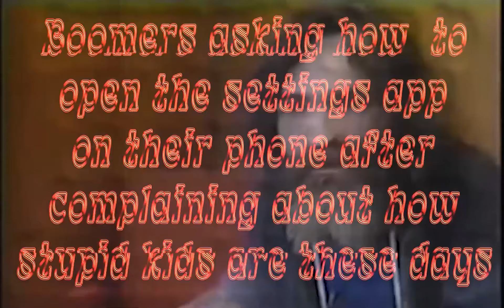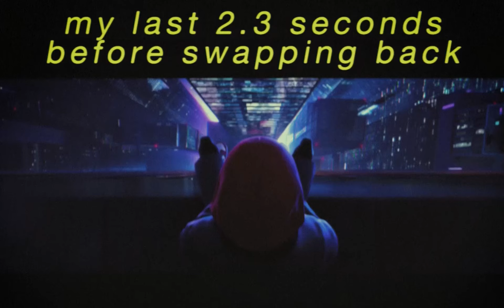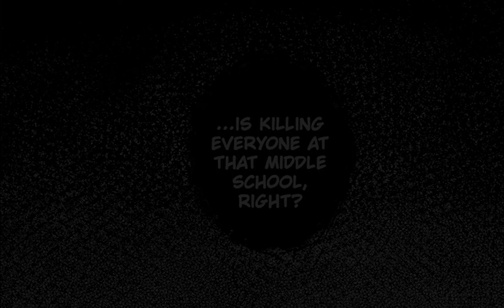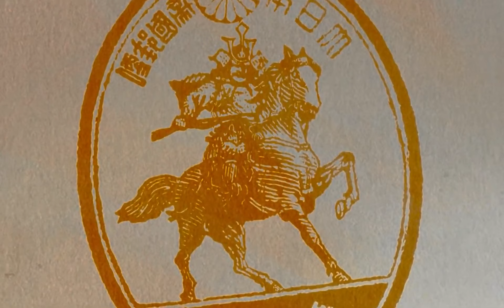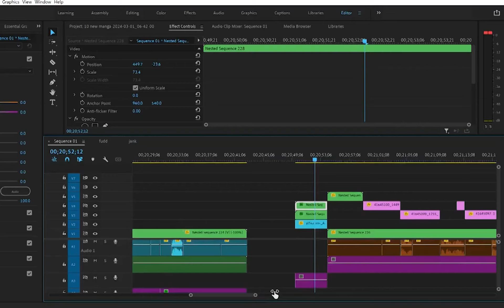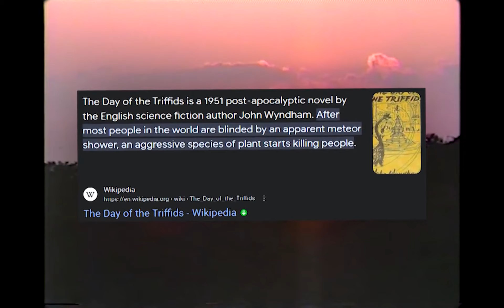Manga Recommendations for 2025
Underrated new manga recommendations you NEED to be reading in 2024.

New manga recommendations for 2024. Some trending manga recommendations, art analysis and character analysis.

10 short manga recommendations for underrated manga. Best manga recommendations with interesting characters. Most popular new manga series. I cover new manga like Diasporaiser, Kill Blue, Ruri Dragon, Hope You're Happy Lemon, Shibatarian, Red Cat Ramen and more. I got tired of hearing about Dandadan, Undead Unluck, Sakamoto Days and Akane Banashi so I just made my own video about ACTUALLY new manga.

I also mention SKK girls and roast Jujutsu Kaisen. As an anime YouTuber, it's about time I prove I'm the manga man so here are my amazing new manga recommendations. You can read these officially on Shueisha Jump Plus.

lol